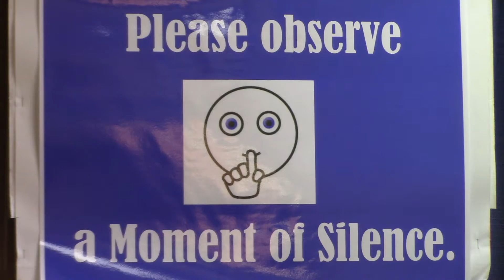AMS Announcements 3-25-16